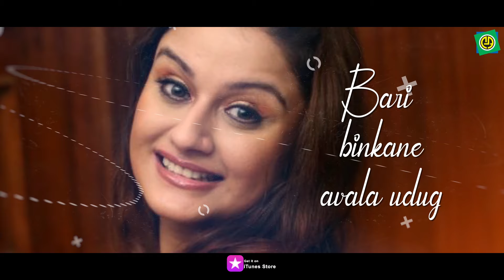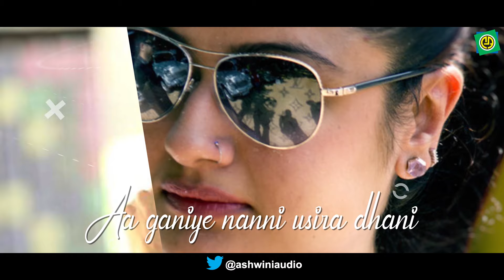Avala Olavanage | Chandu | Kiccha Sudeep | Sonia Agarwal | Lyrical Song | Gurukiran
Chandu is a 2002 Kannada romance-drama film directed by Arun Prasad P.A. featuring Sudeep and Sonia Agarwal in the lead roles.
The film features background score and soundtrack composed by Gurukiran and lyrics by K. Kalyan, Anant Kumar and V. Nagendra Prasad.

Album  -  Chandu
Song   -  "Avala Olava Nage"
Singer -  Rajesh Krishnan
Lyric  -  V. Nagendra Prasad